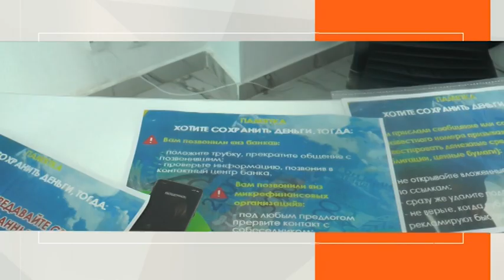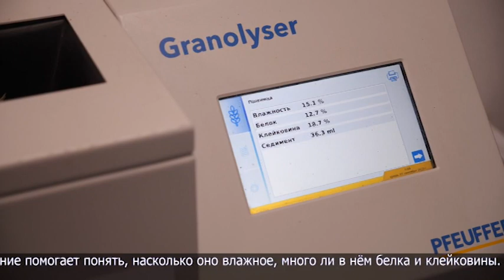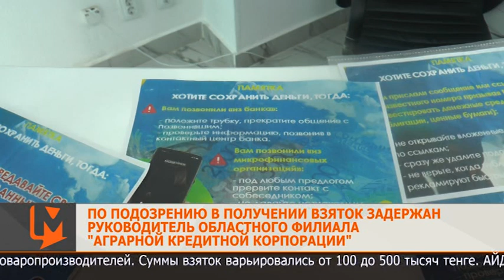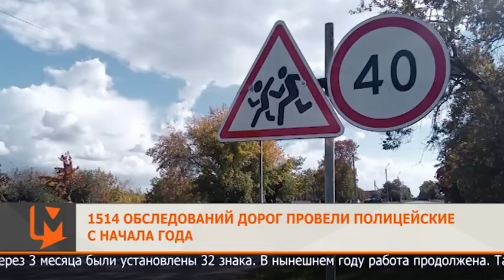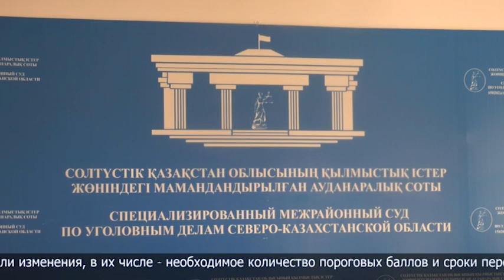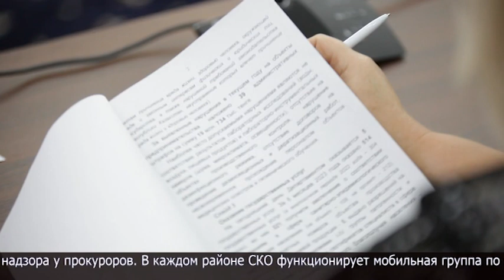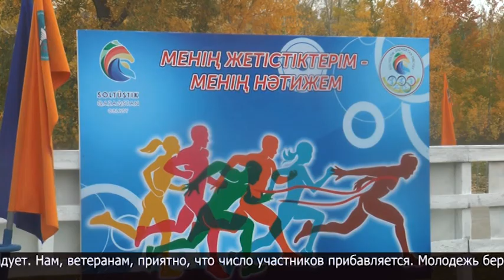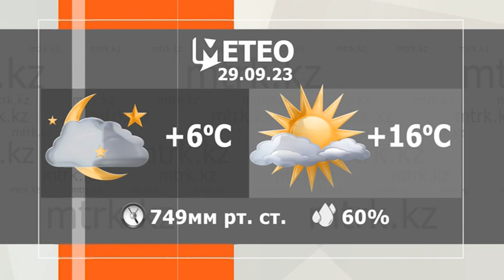Новости МТРК 28.09.2023